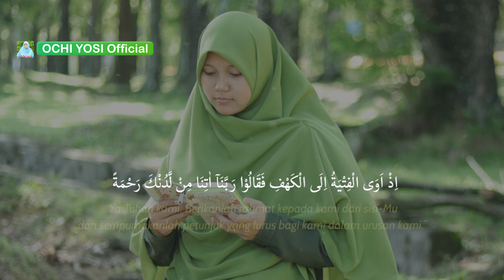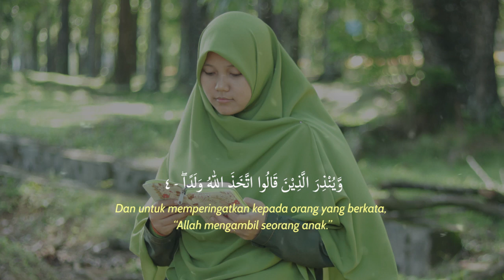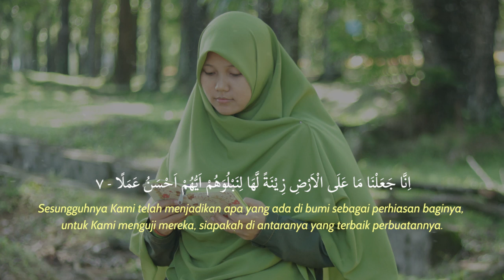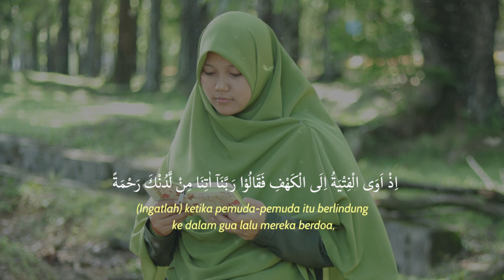Enak didengar ketika Santai! Surah Alkahfi 10 Ayat Pertama Irama Ayyub (Nada rendah & Tinggi)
Latin Surat Al Kahfi Ayat 1-10 dan Artinya

al-hamdu lillahillazi anzala 'ala 'abdihil-kitaba wa lam yaj'al lahu 'iwaja
Artinya: Segala puji bagi Allah yang telah menurunkan Kitab (Al-Qur'an) kepada hamba-Nya dan Dia tidak menjadikannya bengkok
qayyimal liyunzira ba'san syadidam mil ladun-hu wa yubasysyiral-mu'mininallazina ya'malunas-salihati anna lahum ajran hasana
Artinya: Sebagai bimbingan yang lurus, untuk memperingatkan akan siksa yang sangat pedih dari sisi-Nya dan memberikan kabar gembira kepada orang-orang mukmin yang mengerjakan kebajikan bahwa mereka akan mendapat balasan yang baik.
makisina fihi abada
Artinya: Mereka kekal di dalamnya untuk selama-lamanya.
wa yunzirallazina qaluttakhazallahu walada
Artinya: Dan untuk memperingatkan kepada orang yang berkata, "Allah mengambil seorang anak."
ma lahum bihi min 'ilmiw wa la li'aba'ihim, kaburat kalimatan takhruju min afwahihim, iy yaquluna illa kaziba
Artinya: Mereka sama sekali tidak mempunyai pengetahuan tentang hal itu, begitu pula nenek moyang mereka. Alangkah jeleknya kata-kata yang keluar dari mulut mereka; mereka hanya mengatakan (sesuatu) kebohongan belaka.
fa la'allaka bakhi'un nafsaka 'ala asarihim il lam yu'minu bihazal-hadisi asafa
Artinya: Maka barangkali engkau (Muhammad) akan mencelakakan dirimu karena bersedih hati setelah mereka berpaling, sekiranya mereka tidak beriman kepada keterangan ini (Al-Qur'an).
inna ja'alna ma 'alal-ardi zinatal laha linabluwahum ayyuhum ahsanu 'amala
Artinya: Sesungguhnya Kami telah menjadikan apa yang ada di bumi sebagai perhiasan baginya, untuk Kami menguji mereka, siapakah di antaranya yang terbaik perbuatannya.
wa inna laja'iluna ma 'alaiha sa'idan juruza
Artinya: Dan Kami benar-benar akan menjadikan (pula) apa yang di atasnya menjadi tanah yang tandus lagi kering.
am hasibta anna as-habal-kahfi war-raqimi kanu min ayatina 'ajaba
Artinya: Apakah engkau mengira bahwa orang yang mendiami gua, dan (yang mempunyai) raqim itu, termasuk tanda-tanda (kebesaran) Kami yang menakjubkan?
iz awal-fityatu ilal-kahfi fa qalu rabbana atina mil ladungka rahmataw wa hayyi' lana min amrina rasyada
Artinya: (Ingatlah) ketika pemuda-pemuda itu berlindung ke dalam gua lalu mereka berdoa, "Ya Tuhan kami. Berikanlah rahmat kepada kami dari sisi-Mu dan sempurnakanlah petunjuk yang lurus bagi kami dalam urusan kami."